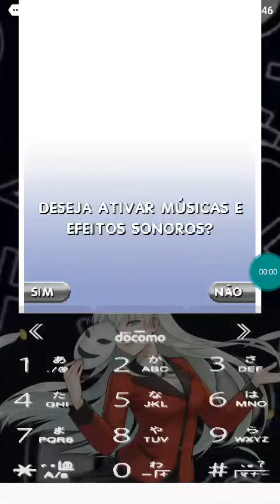【JAVA GAME】 GF Falta - J2me Loader